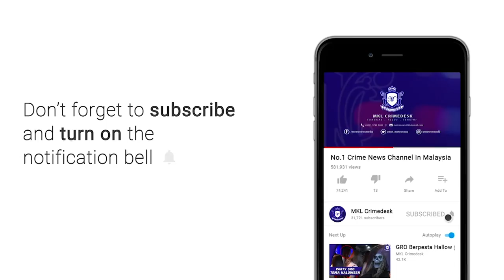MKL Crimedesk | Pertembungan Kenderaan Biasa & Servis Penting Punca Kesesakan Di IOI Puchong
pertembungan kenderaan berat dan kenderaan biasa di laluan utama depan ioi mall semalam menjadi punca kesesakan aliran trafik.

ini kerana hasil pemeriksaan di sekatan jalan raya di kawasan itu semalam dan hari ini mendapati sekurang kurangnya 100 buah kenderaan berat yang kesemuanya terlibat dalam kerja pembinaan yang juga servis penting berada di atas jalan.

ketua polis daerah serdang asisten komisioner ismadi borhan turut berasa kecewa apabila masih lagi ada individu yang mengambil kesempatan untuk membeli barangan keperluan rumah melebihi 10 kilometer dari kawasan rumah mereka.

malah pertambahan kenderaan di laluan utama depan ioi mall itu juga disebabkan ada masyarakat yang terlibat dalam servis penting yang kini banyak dibuka selepas diberi kelonggaran oleh kerajaan.

justeru, mereka yang terlibat dengan servis penting dinasihatkan untuk keluar bekerja sekitar jam 6.30 pagi hingga 8.30 pagi.

pihaknya memberi kelonggaran di sjr pada waktu terbabit serta menyediakan laluan khas iaitu di lorong paling kiri.

beliau ditemui di salah satu lokasi sjr dekat depan ioi mall siang tadi.

jelasnya, pihaknya akan mempertingkatkan lagi pkp dengan menambah 2 lagi lokasi sjr menjadikan lokasi sjr di daerah itu kepada 6.

malah penubuhan kumpulan snap chat yang bergerak di seluruh serdang masih dilakukan bagi memastikan masyarakat merasai kehadiran polis.

sejak perlaksanaan perintah kawalan pergerakan pada 18 april lepas, polis serdang telah menahan 196 individu kerana ingkar.

143 daripadanya telah dikenakan kompaun.